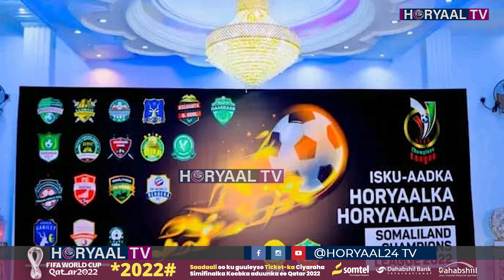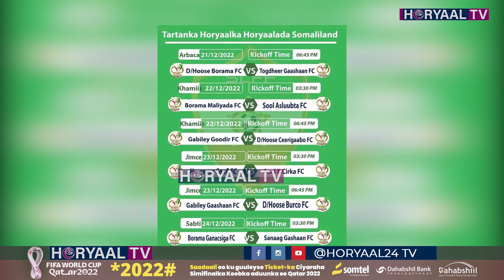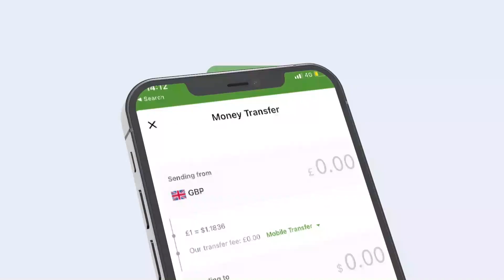Garoonka Hargeysa Stadium Oo Maalintii Cadayd Lagu Heshiin Waayay ayaa Habeenkii Lagu Ciyaarayaa